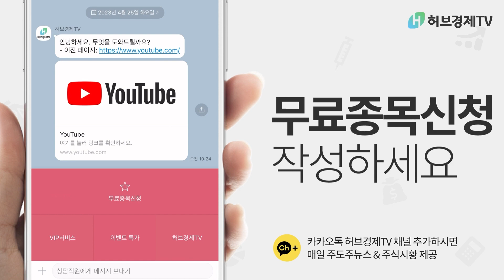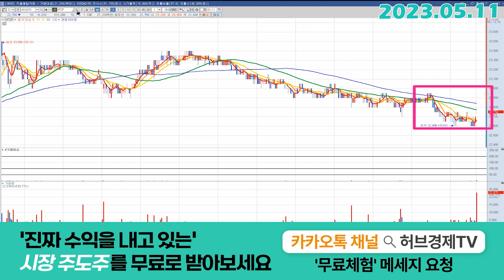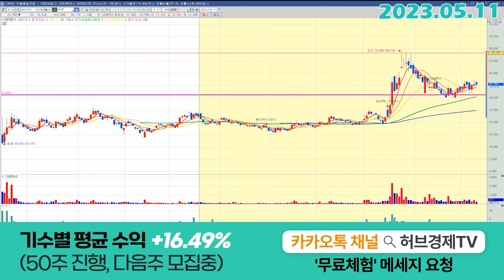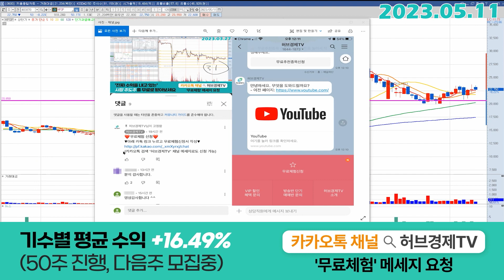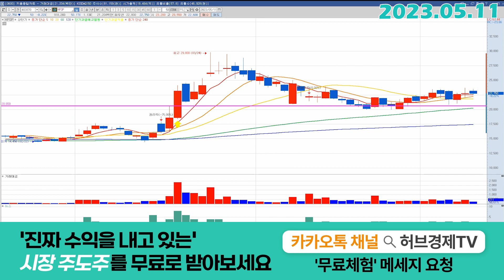HPSP (403870) - 에코프로가 무너지기 시작했다